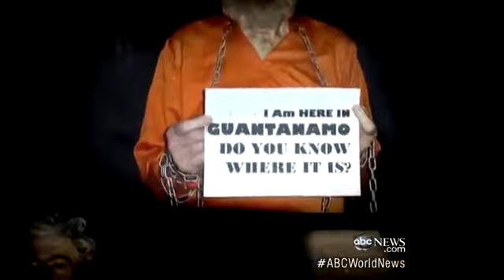Robert Levinson Missing in Iran, State Department Weighs I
Martha Raddatz has the latest in the case of missing private investigator.